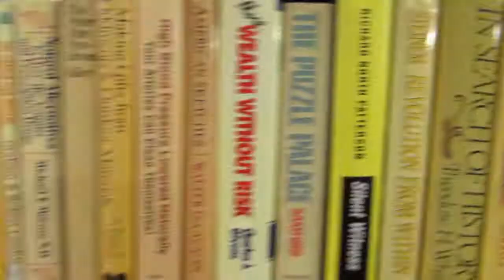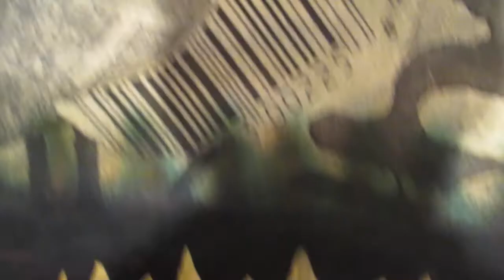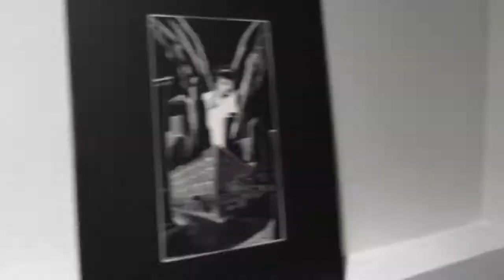BHS Art Club Opening Video 2014-2015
Well here it is guys, the official BHS Art Club Introduction Video to the 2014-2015 year! Hope to make more great memories like these soon.